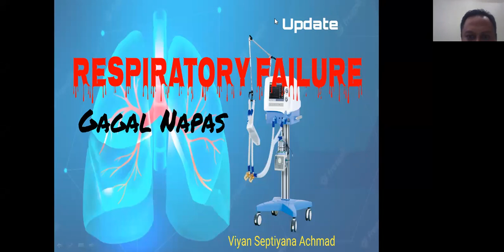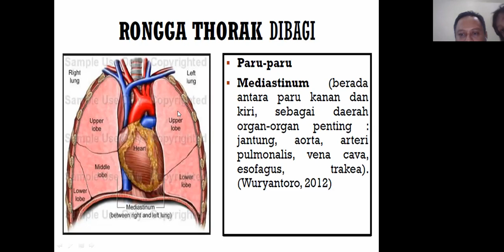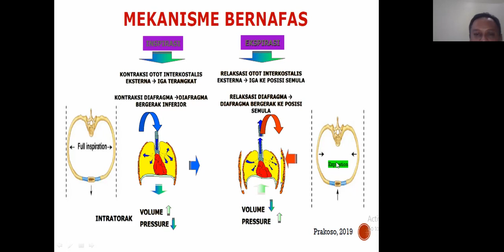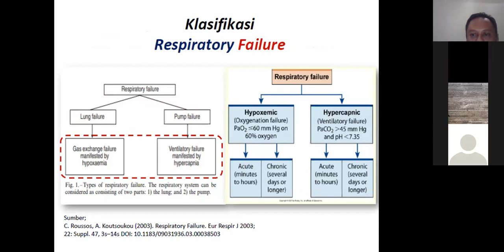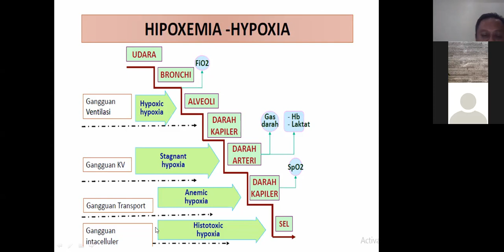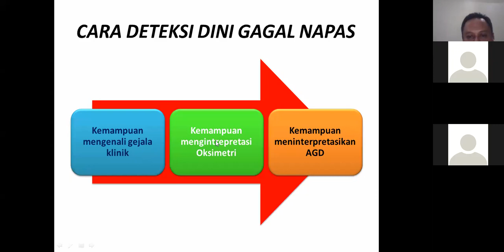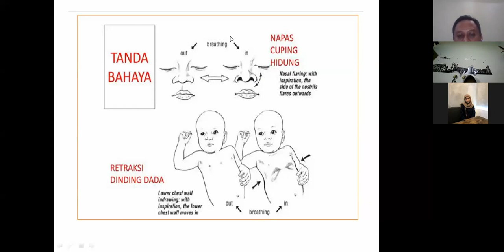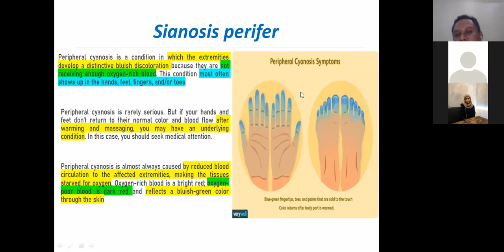Kuliah Gadar Gagal Napas Part 1